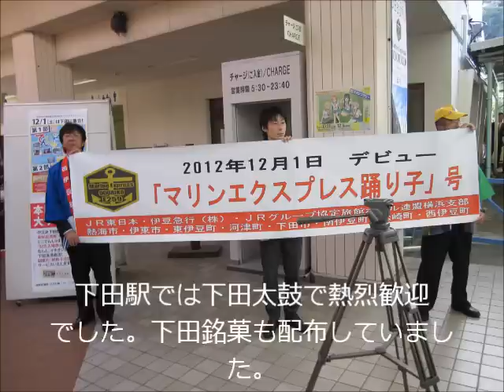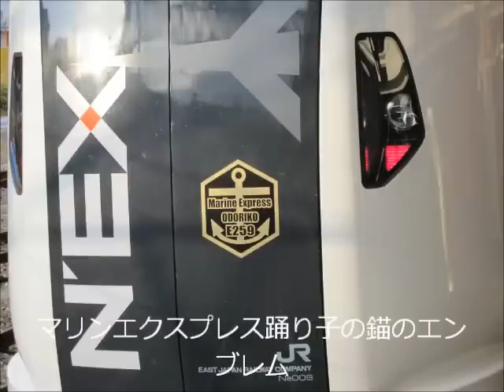マリンエクスプレス踊り子に乗ってみました（復路）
12月１日デビューしました「マリンエクスプレス踊り子」帰りは伊東まで乗って来ました
伊豆急下田出発後の自動放送を堪能下さい